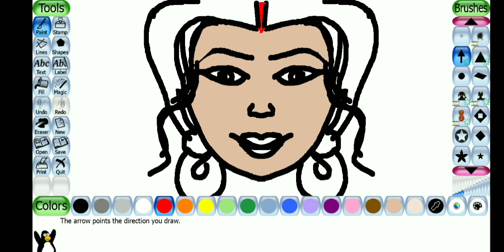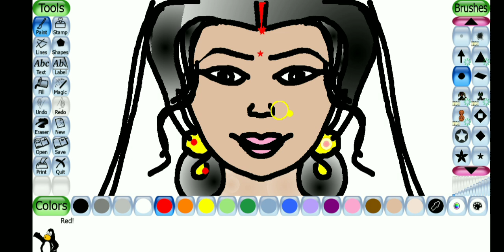How to draw bride